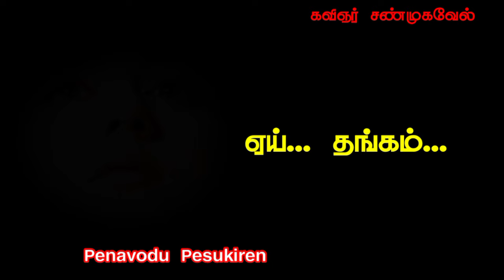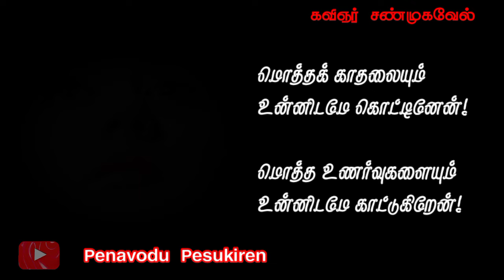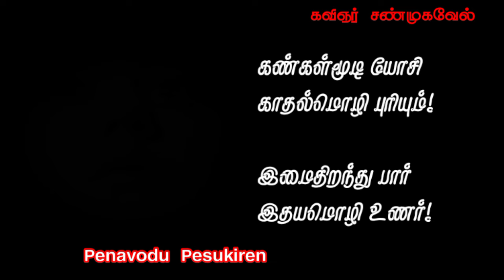🔴அரைகுறைத் தூக்கத்திலும் ❤ அவள் நினைப்பு... / Love Feel Tamil Kavithai / Kavignar Shanmugavel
அரைகுறை தூக்கத்திலும் காதல் ❤